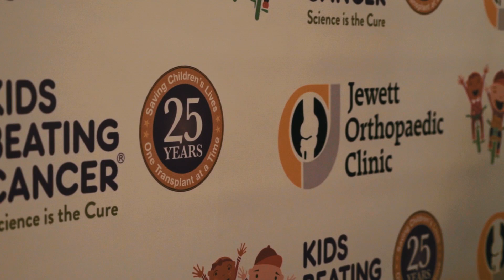Introducing Dr. Michael Silverstein - Spine Surgeon at Jewett Orthopaedic's Spine Center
Jewett Orthopaedic Clinic is excited to announce the addition of our new spine surgeon, Michael Silverstein, MD, to the practice.  He will begin seeing patients at the end of August.